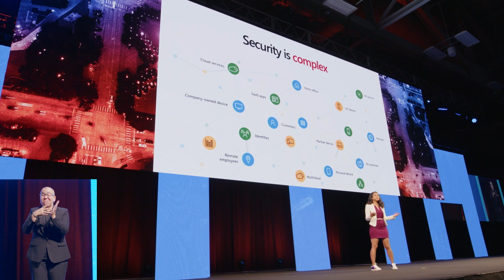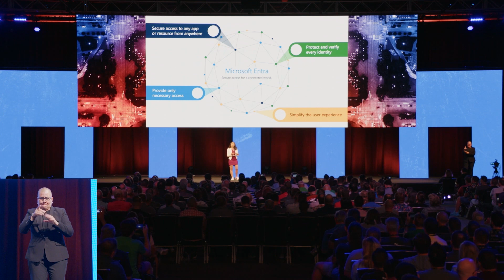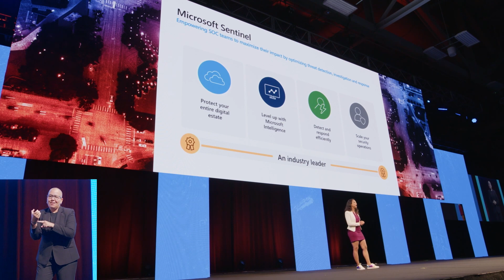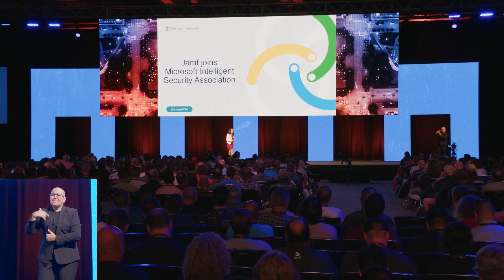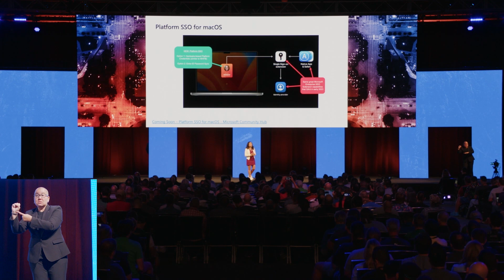United We Secure: Unveil improved integrations of Microsoft Entra ID, Microsoft Sentinel and Jamf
Watch Naddyia Sayed from Microsoft unveil security solutions, born from the partnership between Microsoft and Jamf. Discover the integrations with Microsoft Entra ID, Microsoft Sentinel and Jamf improving security of Apple devices for Microsoft 365 users.

Discover the future of device and network security, where every stakeholder plays a pivotal role in constructing a robust defense against cyber threats.

Learn more about Microsoft and Jamf integrations endpoint protection built exclusively for Apple users and see how to connect users to the apps and data they need